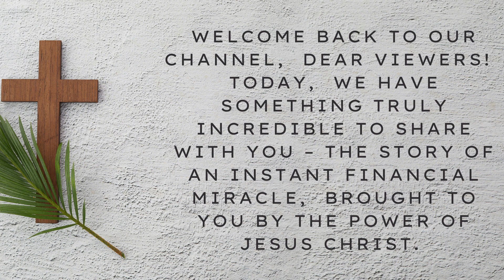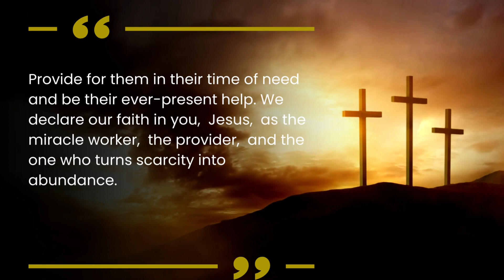GUARANTEED!!! MONEY IN YOUR HANDS! IN 10 MINUTES 💸💸💸💸🤑🤑💸💸 god message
In this transformative video, we unveil the incredible power of a miraculous prayer that can change your financial situation in just 10 minutes. 🙏

Are you struggling with financial difficulties? Are bills piling up, and you need money fast? Look no further! Our miracle prayer has helped countless individuals manifest instant wealth when they needed it the most.

In this video, we will guide you through the steps of this life-changing prayer, sharing real success stories from those who have experienced its miraculous effects. You don't want to miss this opportunity to put money in your hands within minutes!

Join us on this spiritual journey to financial abundance, and witness the magic of the miracle prayer for yourself. Say goodbye to financial worries and hello to prosperity!

🌟 Share your success stories in the comments below.

🎯 🔔 If you're determined to experience a positive shift in your finances, hit the like button, subscribe to our channel, and turn on the notification bell so you never miss an update on wealth manifestation and personal empowerment.

Together, let's create a ripple effect of abundance and blessings!